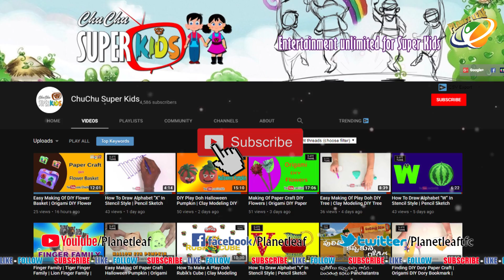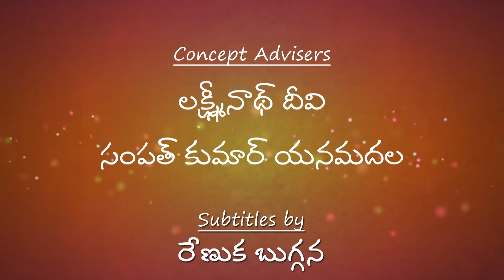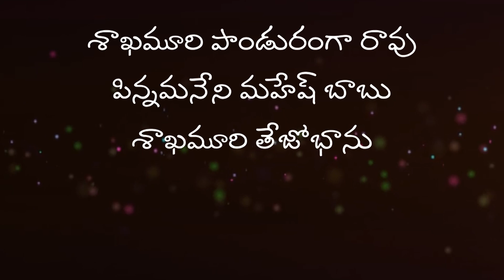Untold Historical Facts About Arjuna's Gaandeeva-అర్జునుడి మరణం తర్వత గాండీవం ఏం అయ్యిందో తెలుసా-CC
Untold Historical Facts About Arjuna's Gandeeva - అర్జునుడి మరణం తర్వత అతడి గాండీవం ఏం అయ్యిందో తెలుసా? - With Subtitles/CC

ENTERTAINMENT

MOVIES

NEWS

WEBSITES

Gandiva is the bow of Arjuna, the hero of the Hindu epic Mahabharata. The bow was created by Brahma, (the Creator of universe) to protect Dharma Then give it to lord Shiva. Lord Shiva held it first for a thousand years, then Prajapati held it for five hundred and three years, Indra, for five hundred and eighty years, and Soma for five hundred years. After that Varuna held it for a hundred years before handing it to Arjuna along with a Kapi/ Hanuman bannered chariot, and two inexhaustible quivers, as requested by Agni during the Khandava-daha Parva. The bow was decorated with hundreds of gold bosses, and had radiant ends. The bow was worshiped by Devas, Gandharvas and Danavas. Arjuna used it in Kurukshetra war and he was invincible. No ordinary person could wield the Gandiva bow. When fired, the bow made the sound of thunder. It has special qualities like being indestructible, having 108 bow strings, etc. Which always gave the wielder a heavy advantage over his opponent. After the war, in Svargarohanika Parva, Agni reappears before Arjuna and asks him to return Gandiva along with the quivers to Varuna.

Agni, the God of fire, wanted to devour the Khandava forest, to regain his power and splendour. He had enlisted the help of the two heroes, Krishna and Arjuna. The latter was one of the greatest archers of all time, and demanded Agni for a bow which would suit his strength, skill and the power of celestial weapons.

Agni provided the heroes with the desired weapons. He gave the Gandiva bow to Arjuna, as well as two quivers which would provide an inexhaustible number of arrows.

The weapon was dreaded by many during the Kurukshetra war, having defeated and killed many great warriors and the gods themselves.